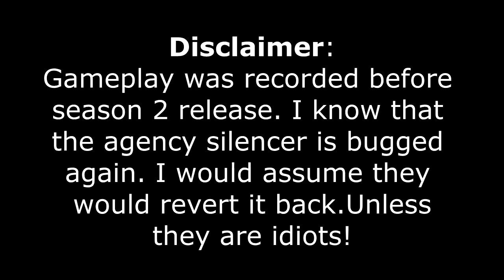THE BEST M16 LOADOUT! (MODERN WARFARE)